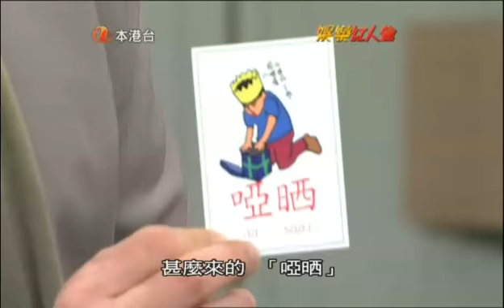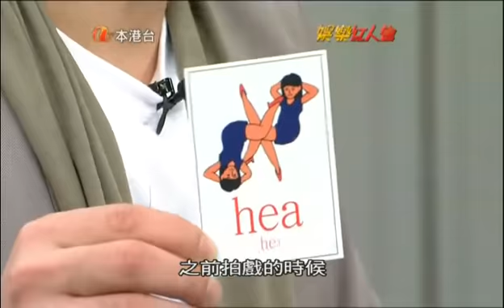100404娛樂紅人館(楊丞琳部分)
廣東單曲!!